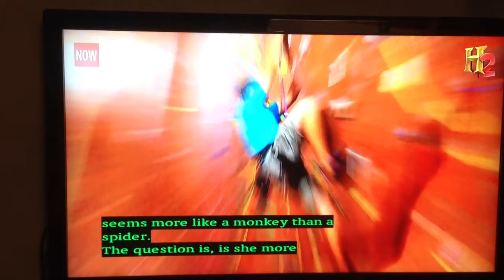Tori Allen, 15 years old, and champion rock climber at 14.